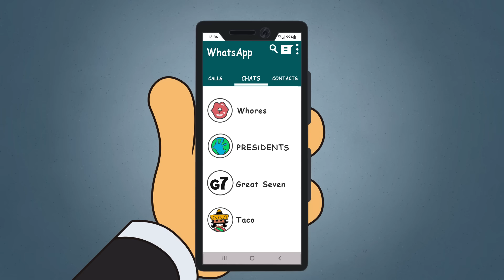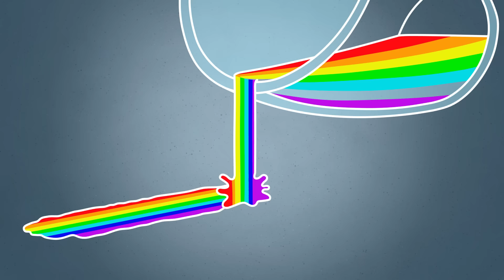Sẽ Thế Nào Khi Bạn Ăn Uống Như Tổng Thống Mỹ?